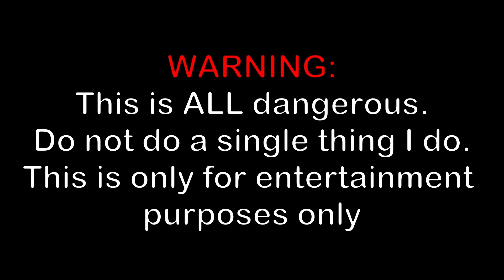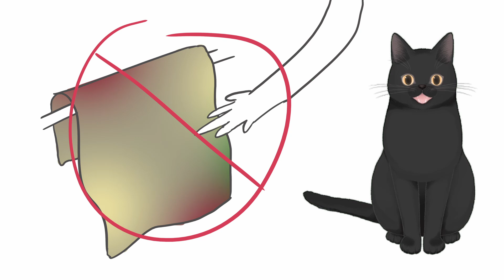Building ChatGPT's Worst Inventions